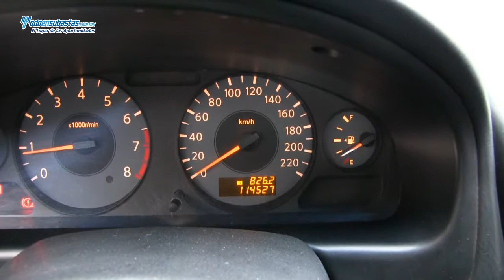Renault / Scala / 2012